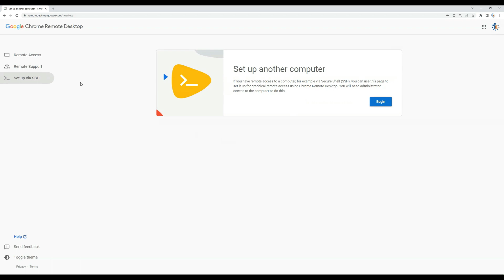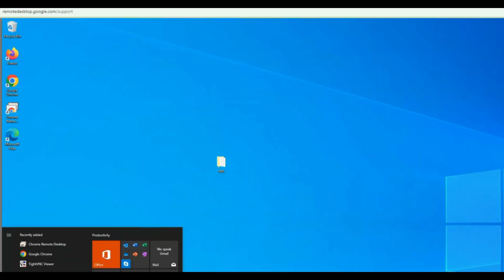Easy & Simple RDP (remote desktop) session with Google Chrome💻🔥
Welcome to Installer Guru! In this tutorial, we'll guide you through the straightforward process of setting up a seamless Remote Desktop (RDP) session using Google Chrome.

What You'll Learn:

How to access a remote desktop using Google Chrome.
Step-by-step instructions for setting up an RDP session.
Tips and tricks for a smoother remote desktop experience.
Gone are the days of complex configurations and confusing software. We'll show you how to effortlessly connect to your remote computer, making remote access easier than ever.

Whether you're a tech enthusiast, a remote worker, or simply curious about remote computing, our step-by-step guide will have you up and running in no time.